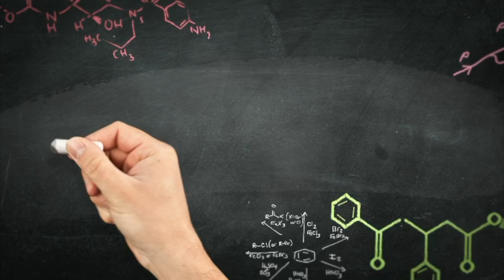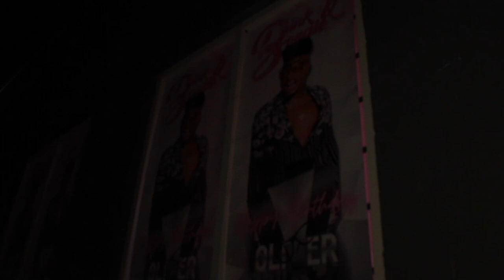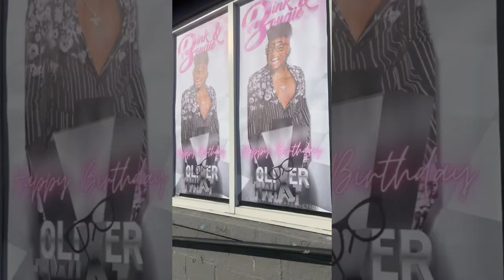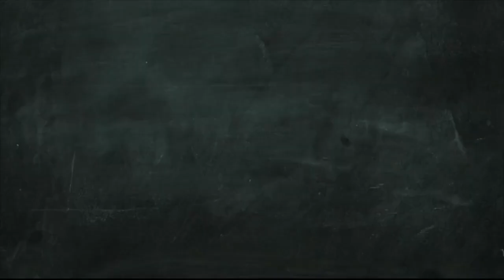My Birthday BTS Vlog 🎂🔥 The STRIPPERS 👀😈 Ft. Dr. Heavenly, Dr. Contessa, Angelea Preston + More❗️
Check out the behind the scenes vlog of birthday as featured on Episode 9 of Chasing: Atlanta Season 5! Special guests appearances from Dr. Heavenly Kimes and Dr. Contessa Metcalfe of Bravo's Married to Medicine, Shekinah Jo of Vh1's Love & Hip-Hop: Atlanta, Angelea Preston of America's Next Top Model Cycle 12, Cycle 14 & Cycle 17: All Stars, Tonka from the House of Comme De Garcon from HBO's Legendary Season 2, Tony Bryce of Starz's P-Valley, Paris Bennett of American Idol Season 5 and legendary and iconic Drag Queen Miss Sophia McIntosh.

"Aaron Thomas has his first 'Aaron Thomas Experience' in Atlanta; Troy mentions a group cabin trip; Dominique and Ant discuss their engagement; Oliver tells the group that he is single; Troy takes Kendra and Oliver to Topgolf and the tables turned south."